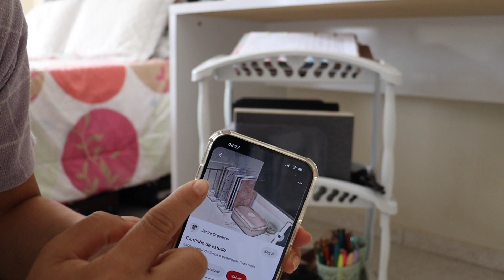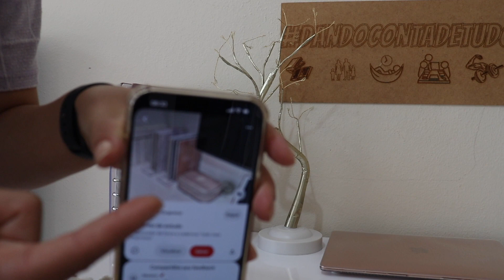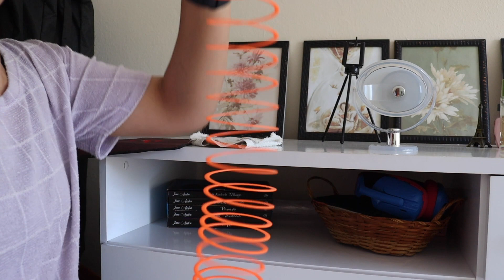Redecorando Minha Escrivaninha no Quarto - Scarlat's Journal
Redecorar e reorganizar minha escrivaninha é uma forma de trazer novas inspirações e mais animo para trabalhar e estudar, principalmente agora que os estudos serão mais pesados.

Neste vídeo
Por que quero mudar a escrivaninha? 00:00
 Tirando tudo do lugar 01:02
Limpeza e organização da escrivaninha 03:14
Arrumando a cômoda 05:09
Tour pela minha escrivaninha redecorara 07:42

Quer ser feliz e leve na sua vida de estudante? Aqui é o lugar certo
Sou formada em pedagogia e meu maior objetivo é ajudar você estudante a passar por esse período de estudo de um jeito leve. Te mostro como organizar sua vida e estudos.
Se você tem dúvidas sobre como estudar Pedagogia, quais são as disciplinas do curso, as áreas de atuação do pedagogo e sobre como é o mercado de trabalho para professores e pedagogos eu posso te ajudar.
Se sua vida de estudante é corrida por causa de trabalho, estágio, família, casa, filhos e você não sabe como conciliar tudo, se vai dar conta de tudo de um modo que possa passar por toda a faculdade sendo feliz, aqui é o lugar para você.
Você pode ser feliz durante os estudos, não precisa ter o diploma para só então ser feliz.
Você pode e deve ser feliz no processo de construção da sua vida acadêmica e eu acredito que posso te ajudar.
Vídeos segunda a sexta 18h